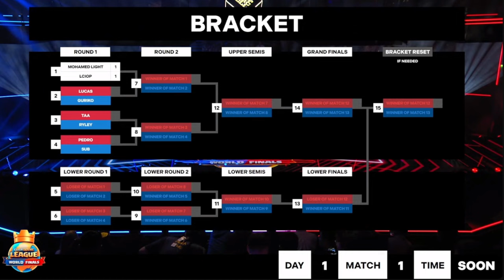¡Mohamed Light vs LCIOP de China en la Clasificatoria para la Final de la CRL 2024!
¡No te pierdas el duelo épico entre Mohamed Light y LCIOP en la clasificatoria a la Final de la CRL 2024! Ambos jugadores luchan por su pase a la gran final y demuestran por qué están entre los mejores del mundo en Clash Royale. Con jugadas estratégicas y partidas de altísimo nivel, este enfrentamiento es uno de los momentos más intensos del torneo. ¿Quién avanzará para llegar a la gran final? ¡Descúbrelo en este emocionante video!